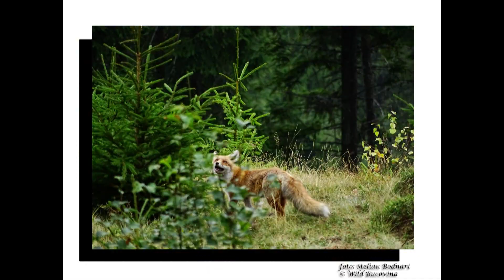Retrospective 2018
WildBucovina Retrospective 2018
Muzica - End of Time
Multumim frumos!
Folosirea acestor materiale video doar cu acordul autorului
Whoever wants to support the actions of Wild Bucovina can do so by accessing the button➡JOIN